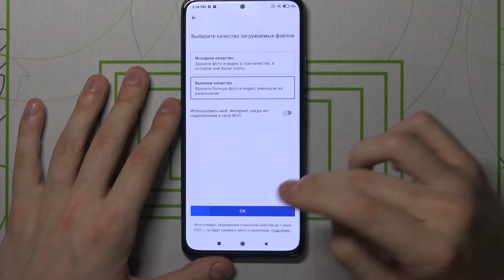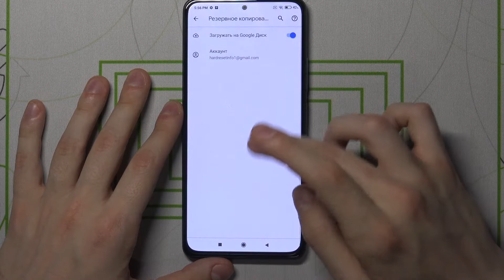Как вкд.чить синхронизацию гугл на Poco F3 / Как синъронизировать Poco F3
На нашем сайте вы сможете найти еще больше лайфхаков и гайдов практически о любом устройстве в виде текстового руководства
Всем привет! Я покажу вам как на Poco F3 включить или выключить резервные копии гугл. Резервные копии с Poco F3 могут быть довольно полезны они сохранят ваши личные данные на гугл диске. Так что если вы сделали сброс на Poco F3, данные будут на гугл диске.

Как сделать резервную копию для гугл? Как включить резервные копии гугл? Где включить резервные копии гугл? Как делать резервные копии от гугл? Как настроить резервные копии гугл?